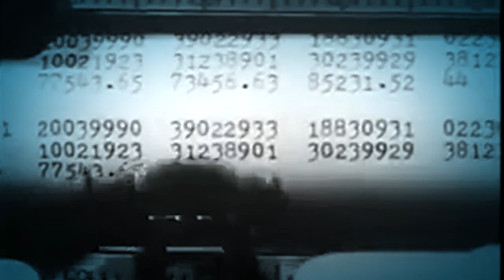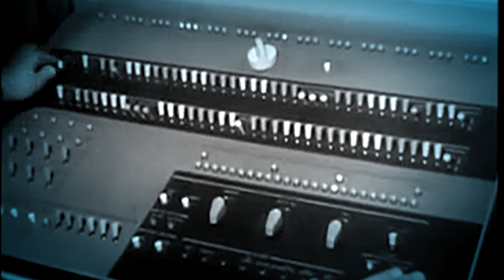Educated by Ashes - The Late Boy Scout Band (Music Video)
All other streaming platforms, search for "Educated by Ashes" by The Late Boy Scout Band. Filmed on a Canon HFG40. Edited in Adobe Premier Pro. Written, performed, recorded, and mixed in Logic Pro. Fender & Epiphone Guitars and Bass. Yamaha Stage Custom drums with Zildjian S cymbal pack.

LYRICS
Shoulda known we’d set this place alight
Such a bitter fight, O-oh

Guess you gotta burn to see the light.
At least we’ll see tonight, O-oh

It’s okay. We’ll stay.
Sit right here… and warm our hands around it.

Did you think it wouldn’t go this way?
Expect another sunny day?
When ashes turn the sky to gray
We learn everything the hard way

Should’ve said it better. Be polite.
It isn’t worth the fight, No-oh

Just let ‘em have it, it’ll be alright.
Ain’t gonna be alright, No-oh

No way. They’ll say...
They were wrong… But I’ll be singin’ bout it.

You’d never be the one to pay?

Don’t you think you ought to look before you roll the dice?
I think you better!
Oh, It would be better!

And tell me how we’re gonna pay this awful price?

Get it back.
I wanna get it back.
Why can’t we get it back?

Did you really think it’d be okay?
When ashes turn the world to gray